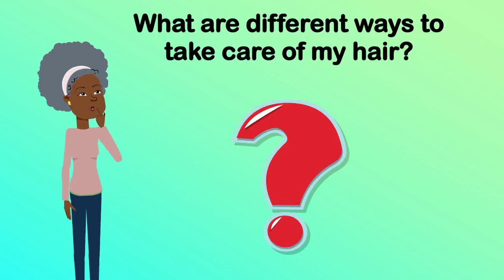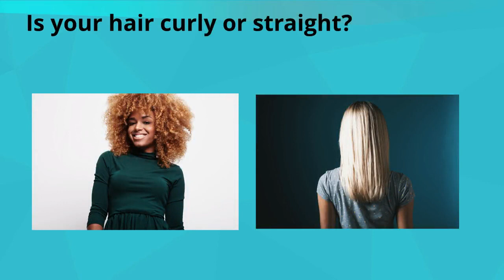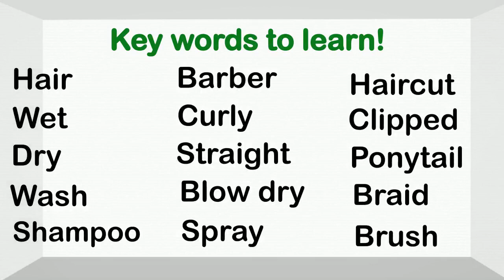Let's Talk About Hair Care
Let's Talk About Hair Care is a short video about all different ways to take care of our hair. Keeping hair clean and well groomed is important!

Tips for using this video:
1. Stop and pause when playing. Encourage your child to read the sentences and/or describe what is occurring in the video.
2. Embed in Ed Puzzle
3. Review key words and use them in a sentence.